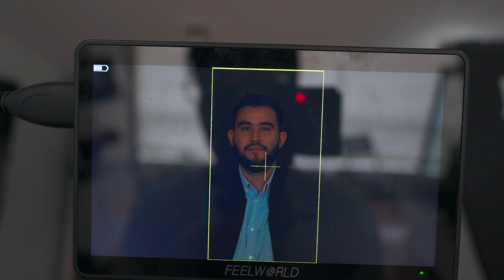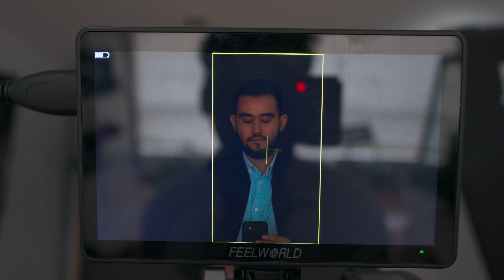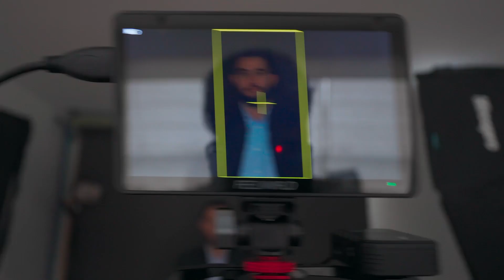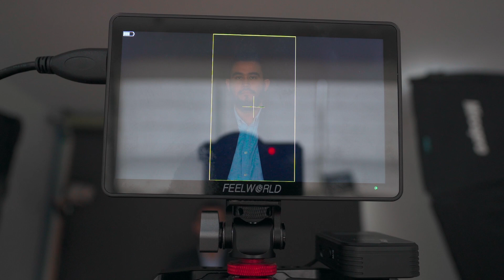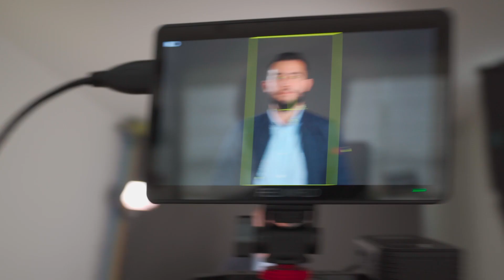Iluminacion de video profesional | ¿El ÚNICO esquema que NECESITAS?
En este video quise aprovechar en hacerles un tutorial de como yo ilumino mis escenas cuando se trata de grabar personas y no tenemos una iluminación específica o no tenemos mucho tiempo.

Este esquema de iluminación es bastante poderoso debido a que se puede adaptar para diferentes situaciones con solo 2 luces.

esquemas de iluminacion video
como hacer un softbox casero
como iluminar a una persona
como iluminar para grabar video
como iluminar para grabar video en casa
como iluminar videos de youtube
iluminación cinematográfica